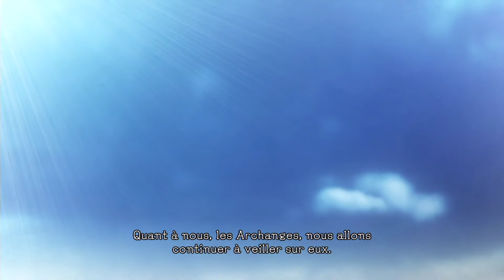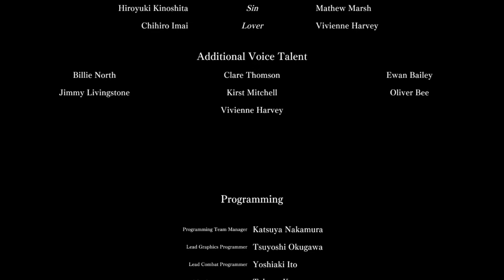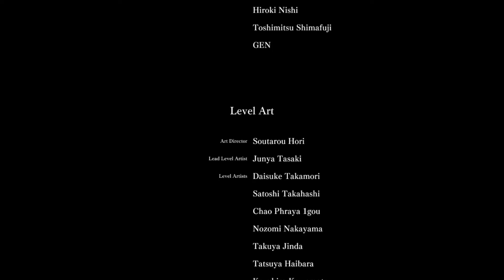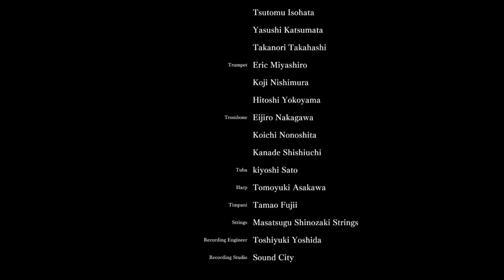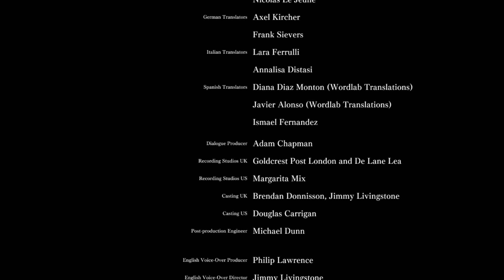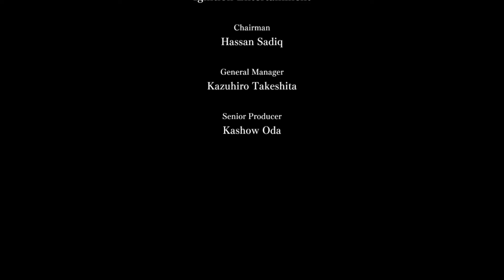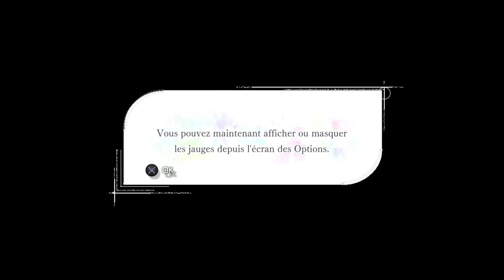EL SHADDAI FR #13 : LA FIN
LET'S PLAY FR / EL SHADDAI ASCENSION OF THE METATRON (PC - PS3  - XBOX 360 - XBOX RETROCOMPATIBLE ). 🔽🔻 PLUS D'INFOS EN CLIQUANT SUR PLUS 🔻🔽